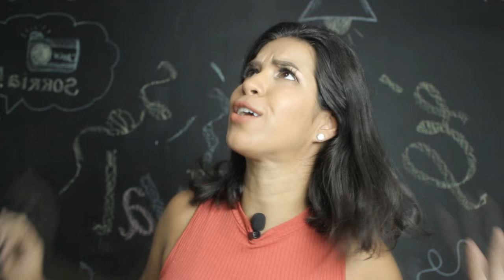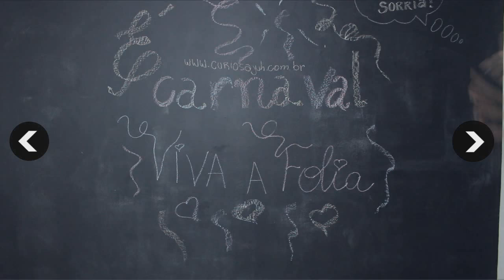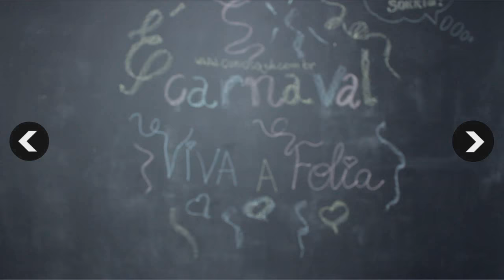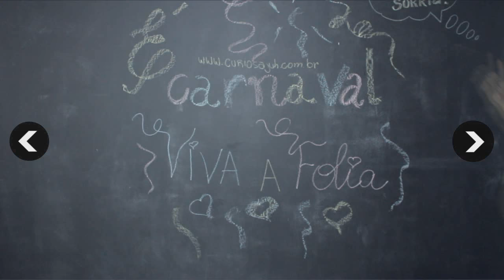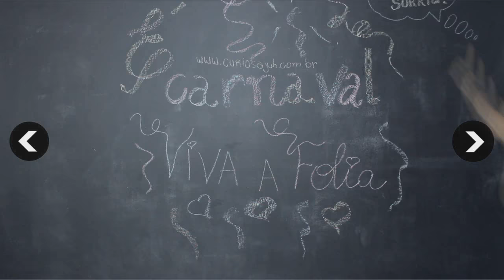Fantasias para grávidas - Diy Carnaval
Fantasias para grávidas no carnaval. Fantasias para grávidas no Halloween. Venha aprender a se fantasiar de forma original na gravidez e curtir a folia de carnaval nesse diy de carnaval.
Faça você mesmo. Faça sua fantasia. Diy Fantasia legal.